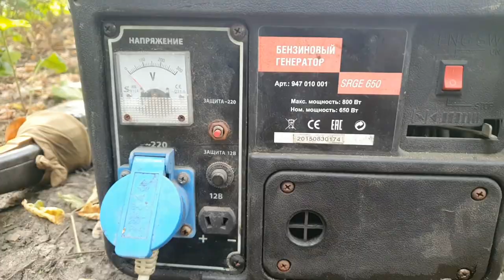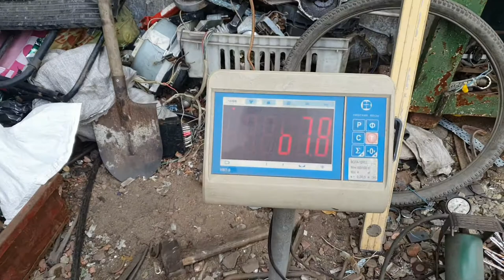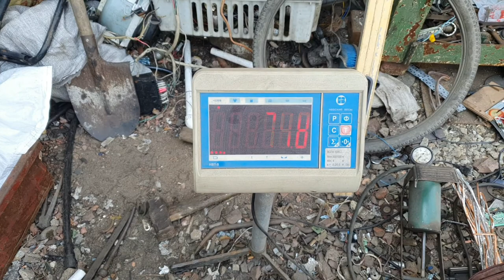Ох и тяжёлая эта работа.